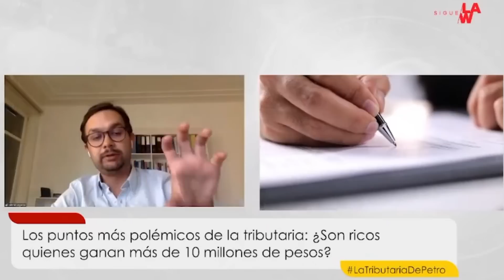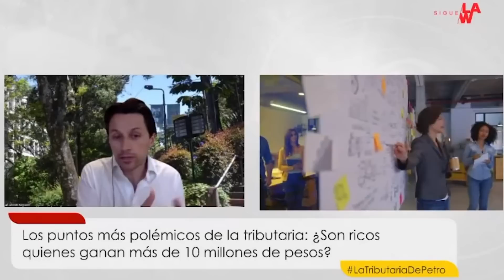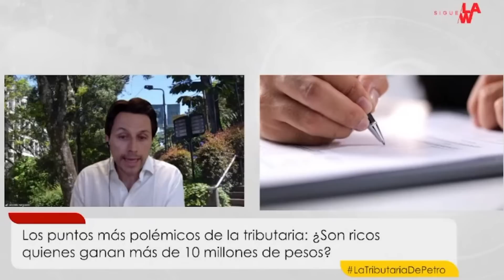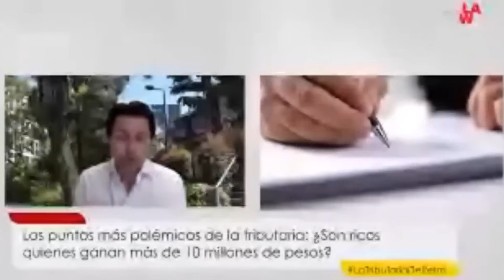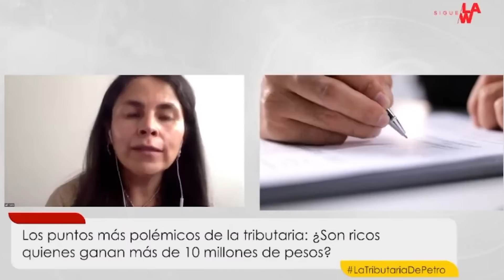Puntos polémicos de la tributaria: ¿son ricos quienes ganan más de $10 millones?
Uno de los puntos en la reforma tributaria propuesta por el Gobierno de Gustavo Petro es limitar los beneficios tributarios para quienes ganan más de $10 millones mensuales. Sin embargo, surgió la discusión sobre quién es rico en Colombia.

De acuerdo con la propuesta, esta medida solo afectaría a un bajo porcentaje de los colombianos, pues cerca de nueve millones de trabajadores ganan menos de un salario mínimo.

Gabriel Angarita, economista y estudiante de maestría en la Universidad de Chicago, aseguró que la medida está pensada para que “el beneficio tributario que genera desigualdad sea eliminado”.